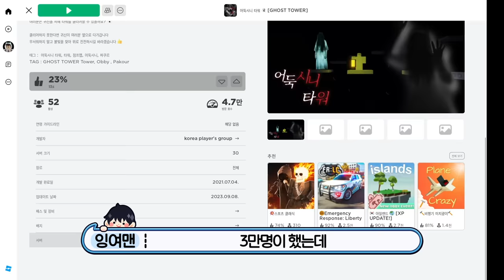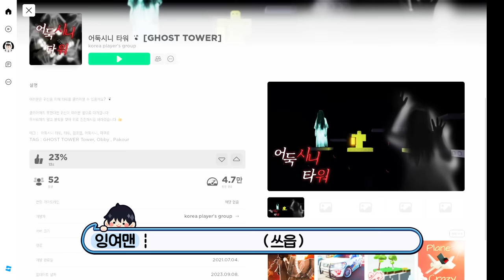[로블록스] *갑툭튀* 쫄보는 못깨는 타워..? 귀신이 튀어나오는 점프맵! 서버 최초로 클리어 하다!?